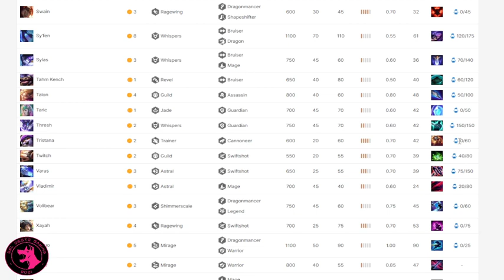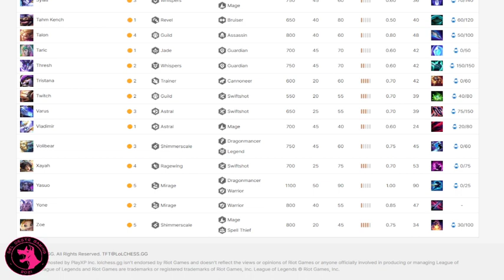Buff Azul o Lanza de Shojin? 🤔 Guía Rápida | TFT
Nos vemos en: Twitch.tv/SemperNox
También soy Mentor de TFT en el Discord de LCI. Les dejo la invitación: